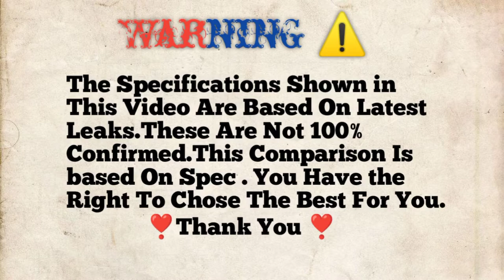Vivo IQOO 10 Pro🔥Vs🔥 Xiaomi 12S Ultra🔴|| Comparison || Camera Test | Battery Test | PUBG Test⚡